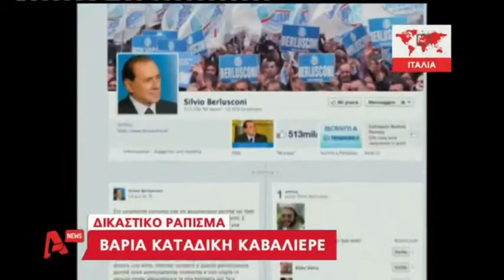delalhs.com-Ισόβια στέρηση πολιτικών δικαιωμάτων στον "Καβαλιέρε"